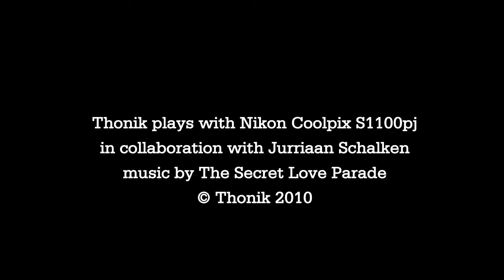Nikon Japan Ad / Thonik & Jurriaan